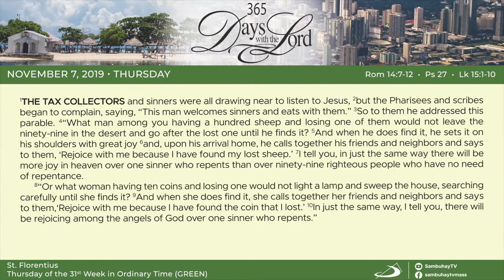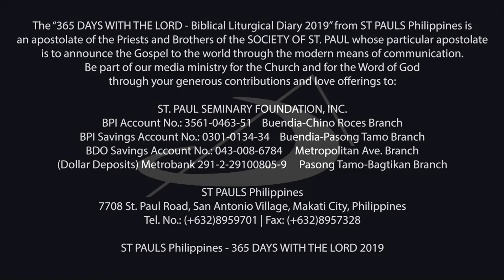365 DWTL | Thursday of the 31st Week in Ordinary Time | November 7, 2019